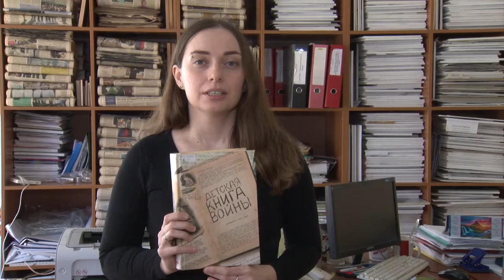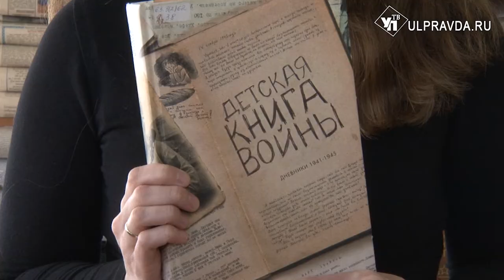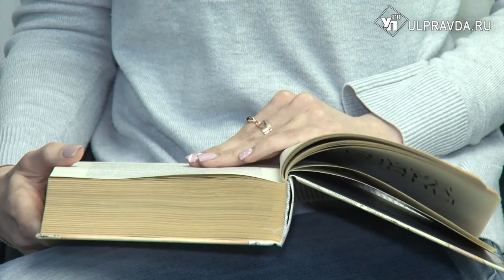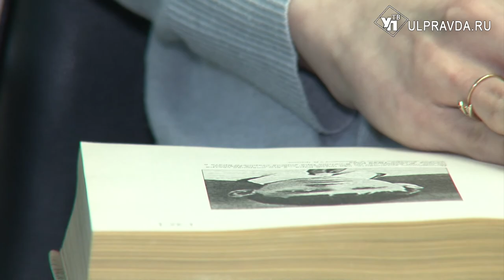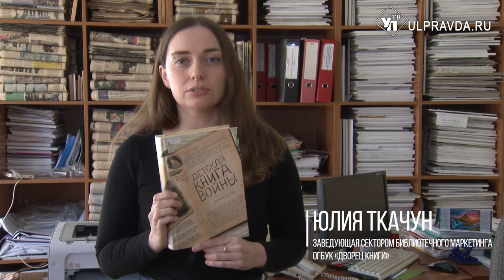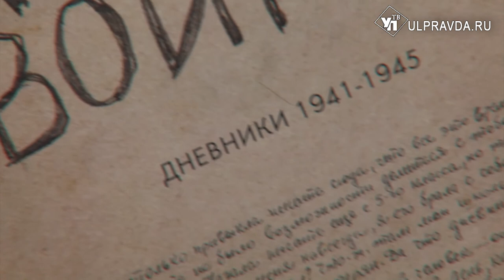Дежурный по чтению. «Детская книга войны. Дневники 1941-1945» от детей, переживших войну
Что почитать дома? Ответ знают библиотекари Ульяновска.